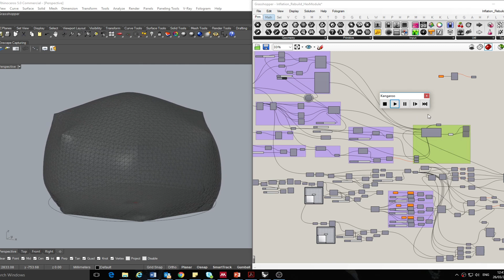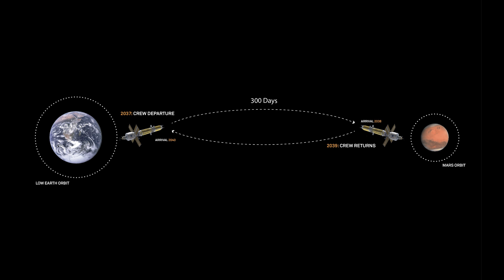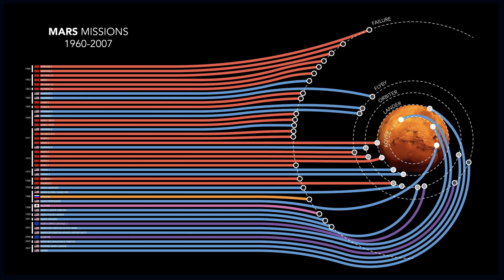How to Design a House on Mars | Jonathan Irawan | TEDxYouth@Sydney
Can we learn how to design and build better buildings by putting ourselves in extreme environments? Computational Designer, Jonathan Irawan shares his latest involvement in NASA’s Centennial Challenge to design a 3D Printed Habitat on Mars. He advocates design thinking and new means of multidisciplinary, cross collaboration to envision new ways of design and construction beyond standard earthly conventions. Jonathan Irawan is a Computational Designer at HASSELL Studio. He applies a Research and Data Driven approach in Design to bridge the gap between Academia and Industry in the implementation of design technology.

Having previously worked in delivering multidisciplinary projects within Asia, Australia and the UK, he incorporates a wider perspective in the formulation of design solutions. Innovation is in the forefront of his mission, constantly experimenting and prototyping advanced tools and workflows to augment the design process beyond standard conventions. This talk was given at a TEDx event using the TED conference format but independently organized by a local community.